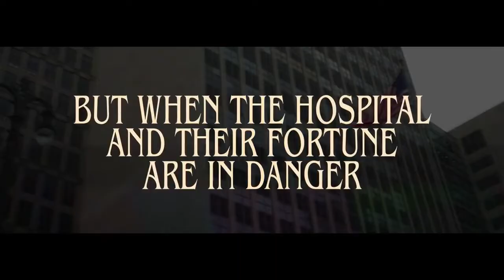'The Prince of Detroit' Film Now Playing | The Noon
THE PRINCE OF DETROIT FILM DIRECTED BY DAMON DASH NOW PLAYING ONLY AT SELECT AMC THEATRES.